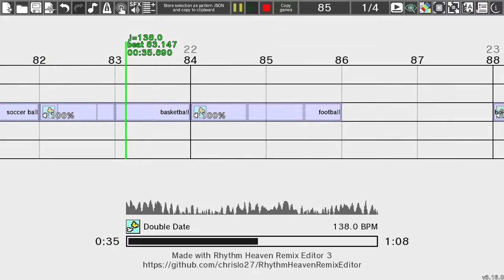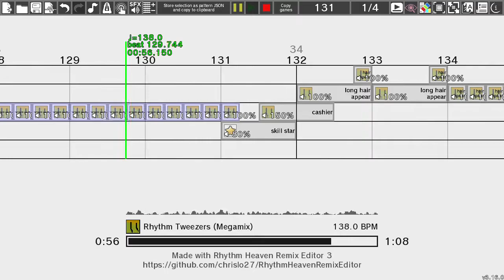Rhythm Heaven Custom Remix - The Light Realm: March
"Time to mix things up! Spoilers if you haven't played World of Light?"